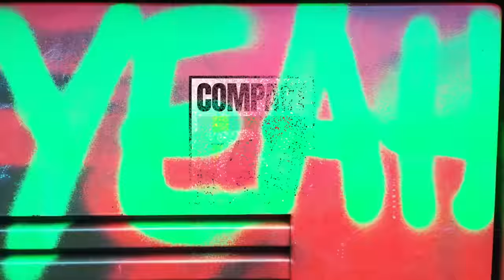TILLA: AMÚGY SZTÁR VAGYOK | Mivanaveled Show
Műsorvezetők: Pajor Kristóf, Turai Barnabás
Operatőrök: Firnigel Dániel, Géresi Gergely
Hangmérnök: Kerekes Gábor
Produkciós asszisztens: Zsille Sára
Smink: Pöpl Andrea
Producerek: Fränk Barbara, Novák Kristóf

☆ MIVANAVELED SHOW ☆
Created by @CompactTv
2021.